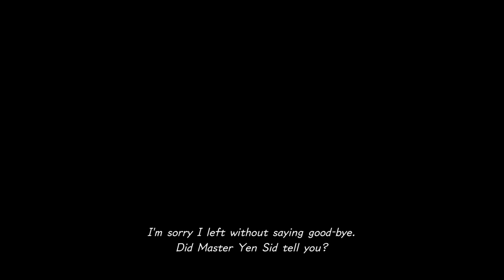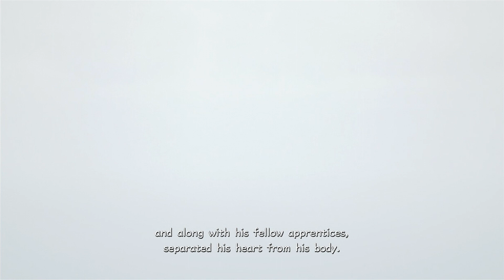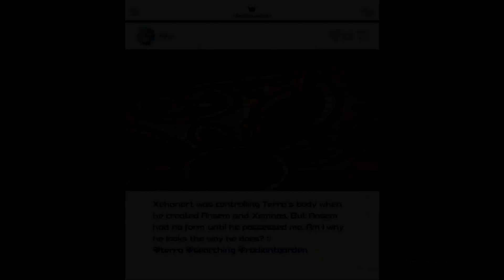Kingdom Hearts III playthrough [Part 9: You've Got a Heart in Me]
It's a battle over seventeen years in the making. The seven guardians of light and thirteen seekers of darkness have finally been gathered together as the next Keyblade War draws nigh. Will Sora and his band of friends have what it takes to save the world from darkness? Is the summoning of Kingdom Hearts inevitable? Will Xehanort truly get what he wants in the end?

It's time to summon the Keyblade one last time...

Played and recorded by:
NTom64